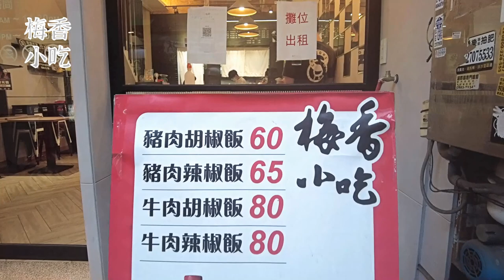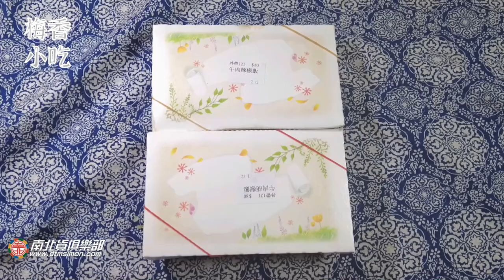逢甲人最難忘的這一味胡椒飯電冰箱吃給你看-大家來吃便當25【電冰箱美食分享頻道】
逢甲人最難忘的這一味胡椒飯電冰箱吃給你看
說起逢甲夜市這邊的經典店實在也還不少，念過逢甲的人我想如果說起
胡椒飯跟辣椒飯，相信許多人一定馬上想到這家，以便當街聞名逢甲路
20巷裡面的梅香小吃.

梅香小吃胡椒飯 辣椒飯
 407台中市西屯區逢甲路20巷42號
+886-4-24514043